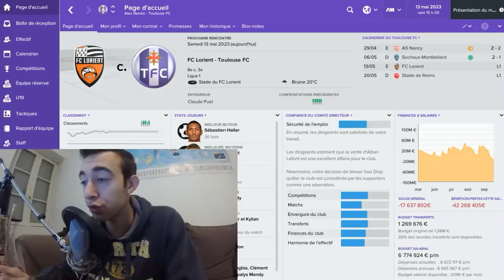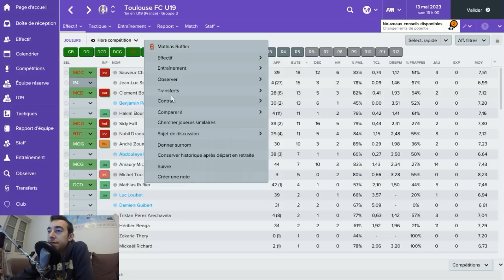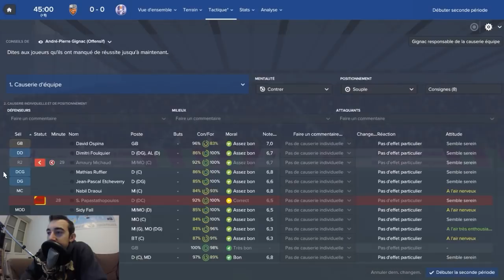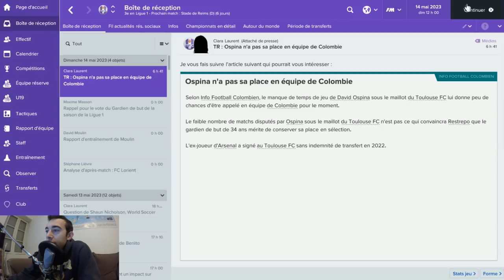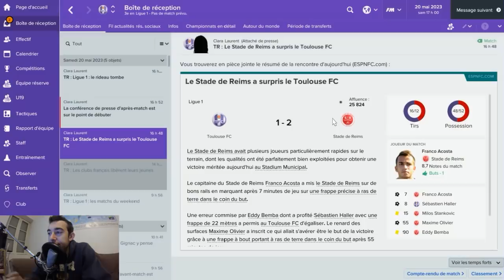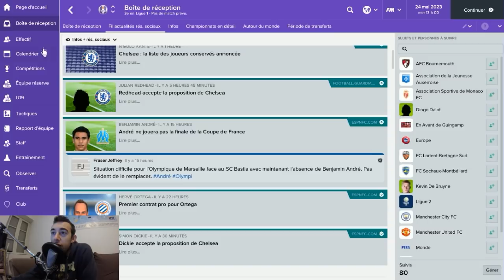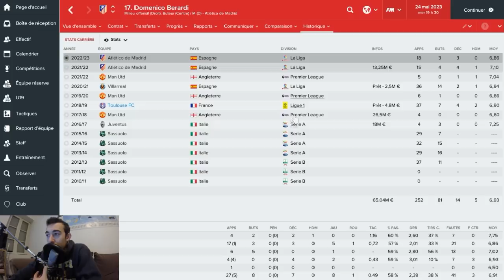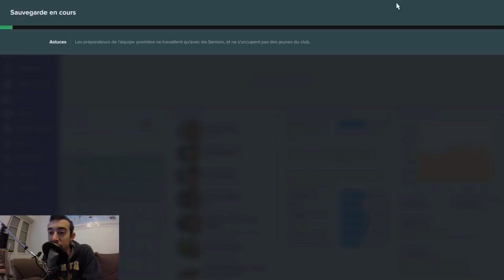FM17 - Toulouse Football Club | S07 E44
» La fin de Benito à Toulouse ?